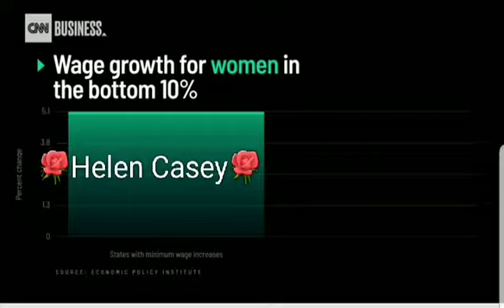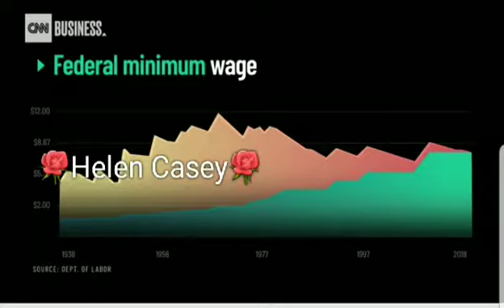From paychecks to pups: Get ready for new laws in 2019 😐